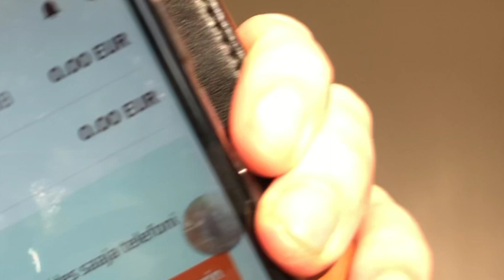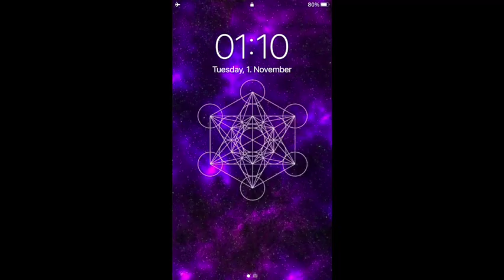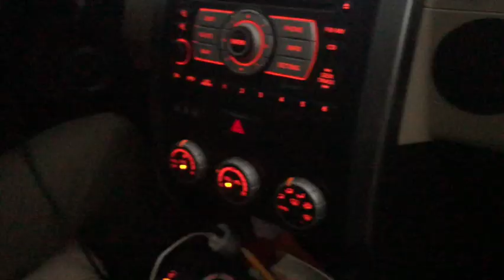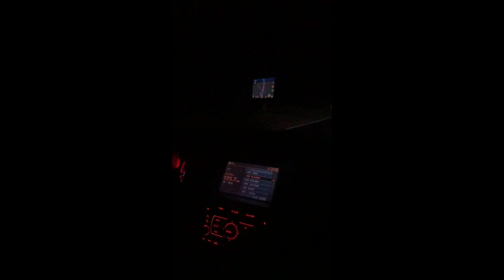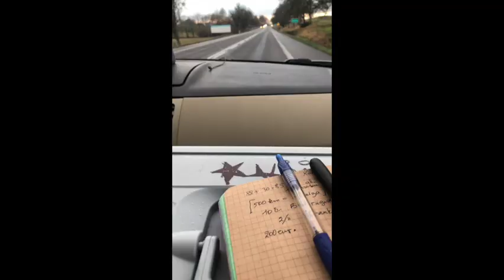We Escaped The Winter - FIRST ROADTRIP VLOG // LESBIAN COUPLE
HELLO EVERYONE! :)

This is our first ever travel vlog!
We're so happy, that we can share our journey with you.